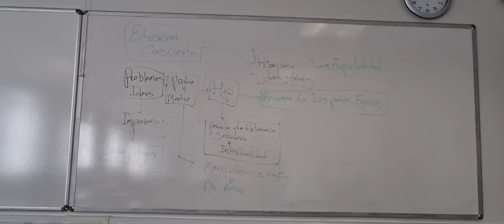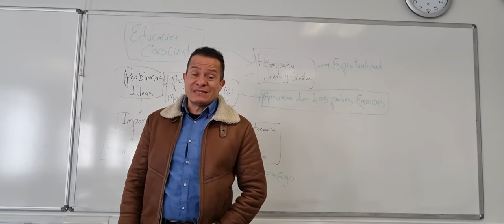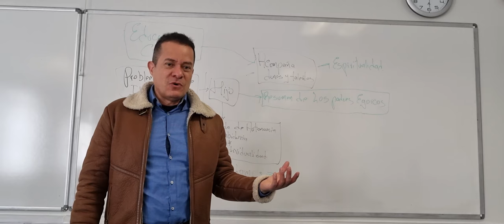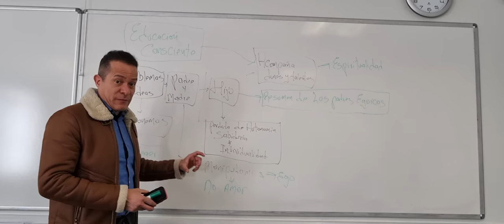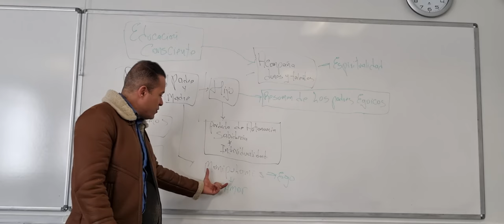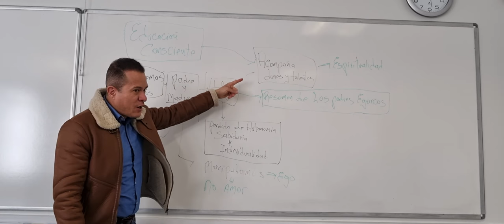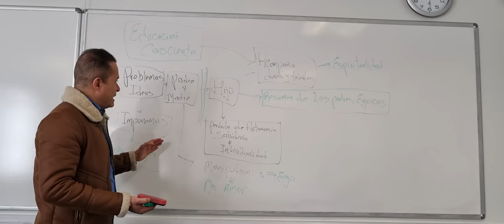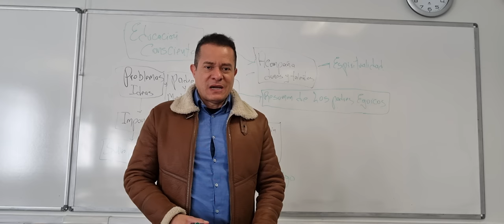educación con consciencia y espiritualidad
las formas  en que nos educaron ,no pueden ser juzgadas ,pero si observadas ,para  modificar en nuestro presente ,todo lo que es incorrecto .
el video lo explica y espero les sirva